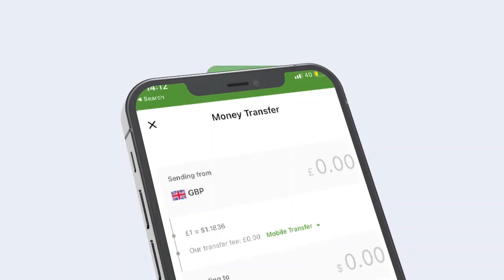Xaflad soo dhoweyn ah ayaa jaaliyada Beelaha Banaadiriga ugu samyeen magaalada Nairobi ee dalka Keny